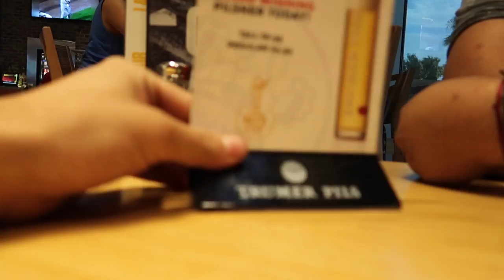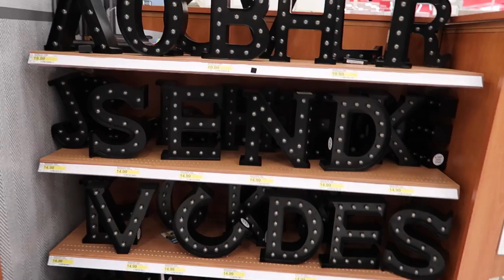Building A Fortress In Target